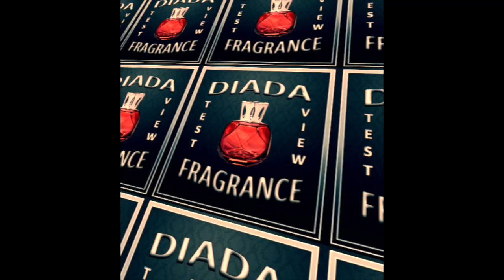HAVING SOME PINEAPPLE PROBLEMS, TAMARINDO OF MEMO PARIS (DIADA FRAGRANCES SEQ 36)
I am happy to test fragrances for you. Hope you enjoy my videos.

Sincerely,
Diada